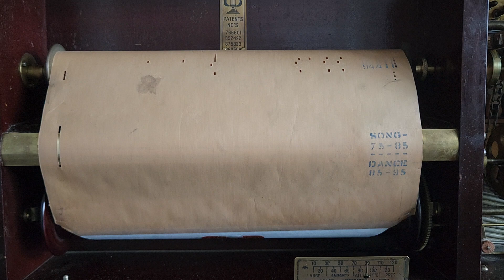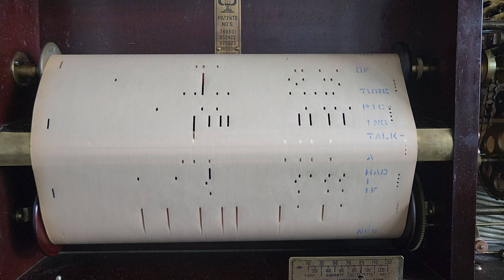If I Had A Talking Picture of You. International 94418